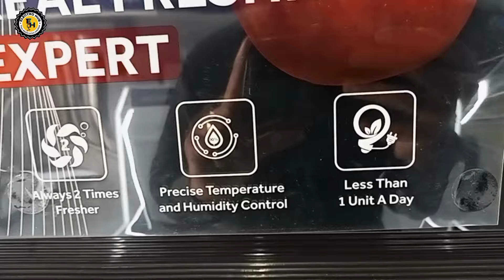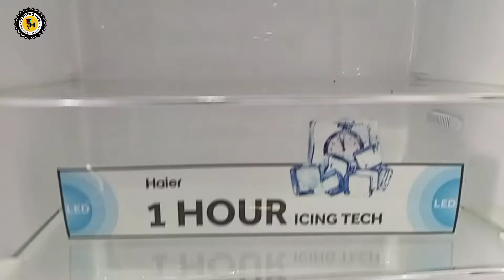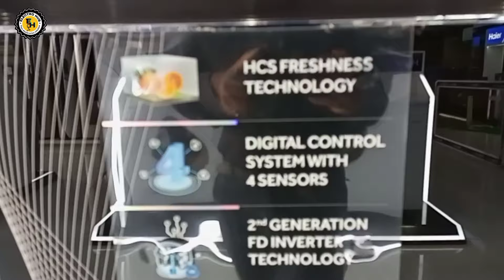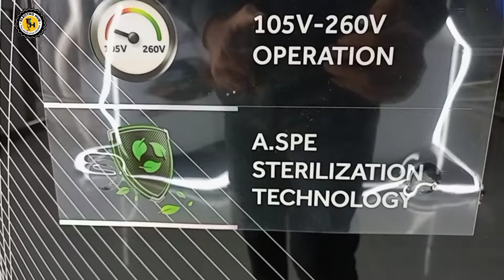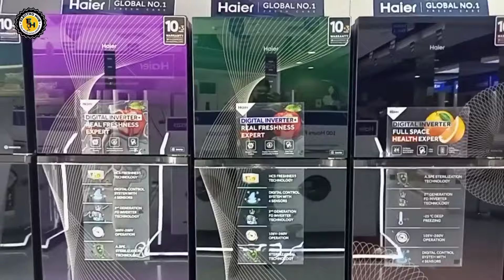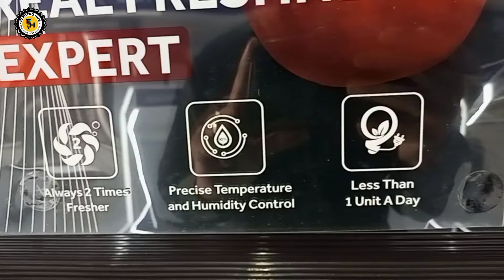Haier Refrigerator Medium Size Price 2024 || Haier Digital Inverter Refrigerator Price | Haier Fridg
AoA

Haier Inverter Large Size Refrigerator Price 2024 || Haier 438 Refrigerator Price || Haier New Model

Haier Inverter Refrigerator Prices 2024 Model|| Haier New Smart Inverter Medium Size Price || Fridge

Haier Refrigerator New Model Inverter 2024 || Low Price Inverter Fridge || Haier Refrigerator Price

Haier Medium Size Refrigerator Price 2024 || Haier Medium Inverter Fridge Price || Haier 346 Model

Haier Refrigerator Model and Price 2023 || Haier Medium Size Refrigerator || Haier Used Refrigerator

Haier refrigerator full Size 346 Price ||Why This fridge Different From Others?? ||Something Amazing

low price fridge
low price fridge in lahore
low price refrigirator
cheap price fridge
cheap price fridge in lahore
fridge wholesale market in lahore
fridge price
fridge in lahore
fridge in cheap price
low price ac
fridge wholesale market
jamshaid badar
business express
usman ali bhatti
bhatti vlogs
market vlog
refrigerator price in pakistan
refrigerator in lahore
refrigerator in low price
how to patch cable
internet connector
led bulb repair
water heater
gas geyser
make ethernet cable switch connector
fix ethernet cable
internet wire connector
broken cable
how to change internet wire
how to change internet wire connector
Knowledge
tech
fix it
fridge not cooling
Fridge is Not Cooling
How to Check Gas Pressure without Gauge or Meter
Find Gas Leakage at Home
pel
gree
defrost
lg
samsung
fridge mechanic
purana fridge
compressor
saddar fridge market
refrigerator
lg refrigerator
best refrigerators
refrigerator not cooling
refrigerators 2023
best refrigerators to buy
true refrigerator
samsung refrigerator
best refrigerators brand
Haier
haier refrigerator
haier refrigerator inverter price in pakistan
haier refrigerator all models prices in pakistan
pel refrigerator price in pakistan 2023

Haier Medium Size Refrigerator Price 2024 || Haier Medium Inverter Fridge Price || Haier 336 Model